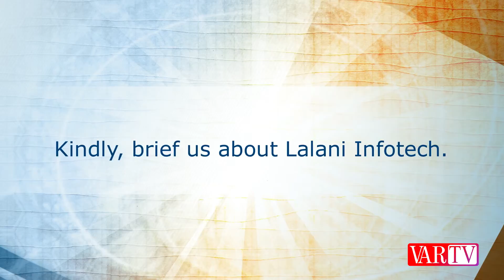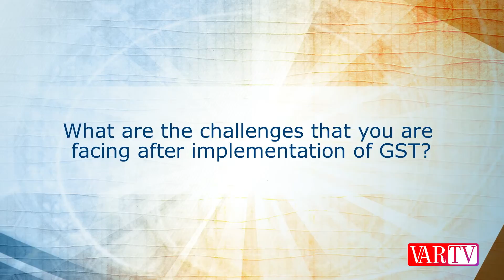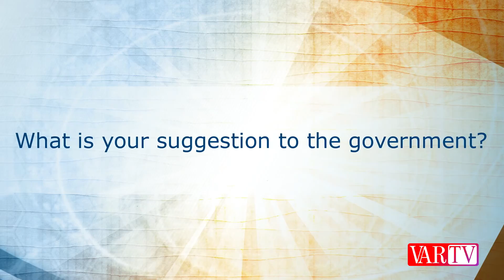Umang Lalani, Director, Lalani Infotech